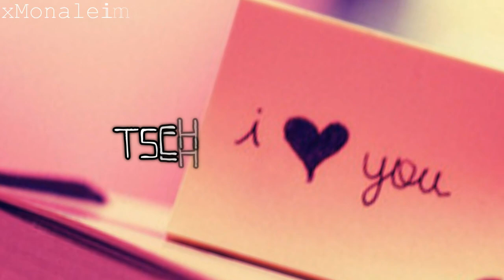Make this dream the best I've ever known. :) [TAGG #3]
L_E_S_E_N  , okay? (:

Tagg! Ich hoffe euch gefällts. :D
Habt schöne Ferien :*
In Liebe, Laura aka. Mona.

Hab vergessen, IceKriistal zu taggen. :$ Tut mir leid, ich tagge dich trotzdem. :*
Bedeutung?; Ja, schon irgendwie. :D
- I - DO - NOT - OWN - ANYTHING - ! -
Lied 1: Nightcore - Domino
Lied 2: Nightcore - Hangover
WERS BENUTZT - MAIL AN MICH! Danke.
Schriften ( dafont.com ) : Friday , HaloHandletter , Cloe 2 , Indie Flower
Programm: Cyberlink Powerdirector 9